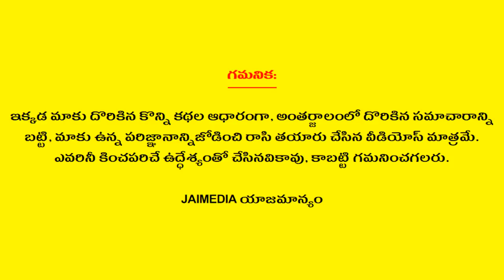Difference between Mantra and Hymns | Power of Mantra Chanting | Dharma Sandehalu | Jai Media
Watch Difference between Mantra and Hymns Power of Mantra Chanting Dharma Sandehalu Jai Media